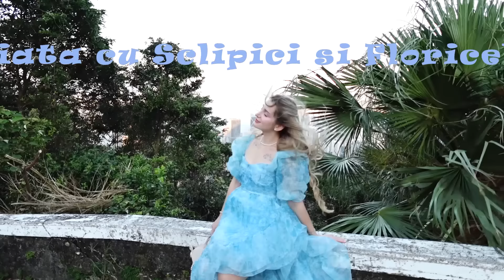La cafelutza cu Saniutza ☕️: Mă machiez în timp ce vă povestesc șocuri culturale din Hong Kong🌷